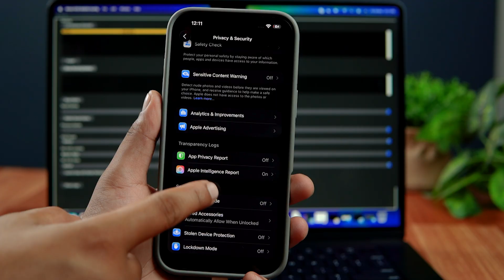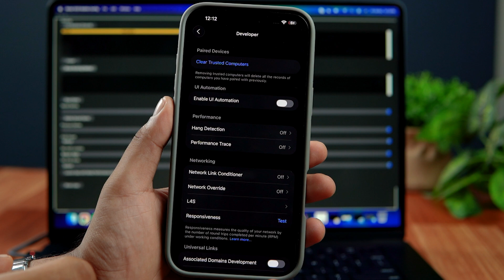How To Enable Developer Mode On iPhone? Unlock Hidden Features On iPhone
Want to unlock hidden features on your iPhone? In this video, I’ll show you how to enable Developer Mode on iPhone using Xcode — the official Apple tool for app developers. Whether you’re using an iPhone 13, 14, 15, 16 Pro Max, or the new iPhone 17 Pro Max, this step-by-step guide will help you easily activate Developer Mode and access extra developer settings.
You’ll also learn how to get Developer Mode on iPhone iOS 26 and older iOS versions, find the hidden Developer Options, and enable advanced tools like the FPS meter for app testing.

Topics covered in this video:
how to enable developer mode on iphone,
how to enable developer mode on iphone using Xcode,
how to get developer mode on iphone,
how to find developer mode on iphone,
how to get developer mode on iphone ios 26,
developer options on iphone,
hidden features on iPhone,
how to activate developer mode on iphone 16 pro max,
how to enable developer mode on iphone 17pro max,
how to enable developer mode on iphone 15,
how to enable developer mode on iphone 14,
how to enable developer mode on iphone 13,